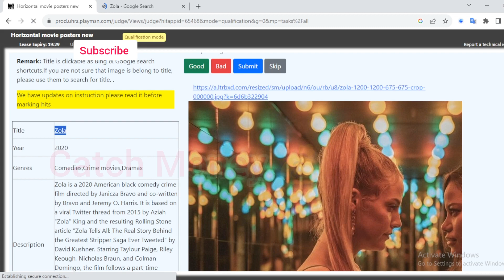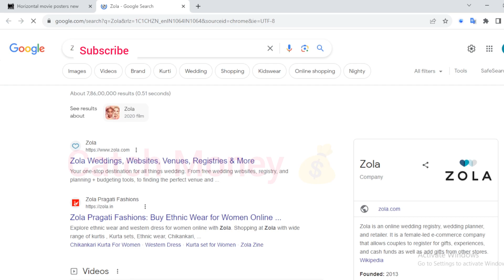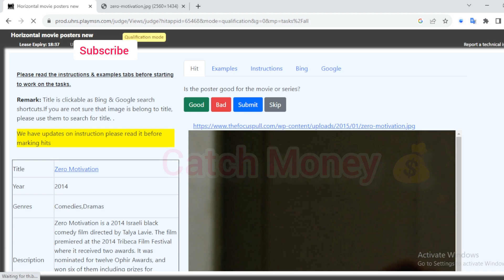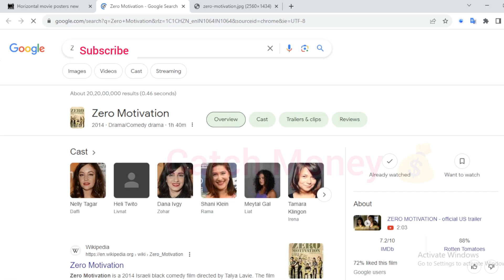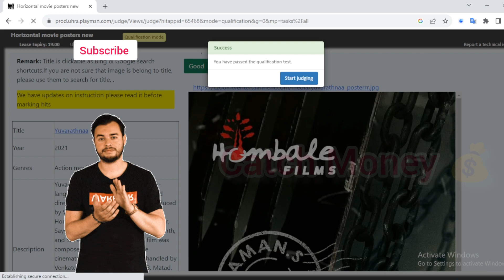Horizontal Movie Poster New Qualification UHRS | uhrs training | beginner hitaap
Horizontal Movie Poster New Qualification UHRS

uhrs
uhrs qualification test
uhrs training video
how to qualify uhrs in clickworker
horizontal movie poster
horizontal movie poster uhrs